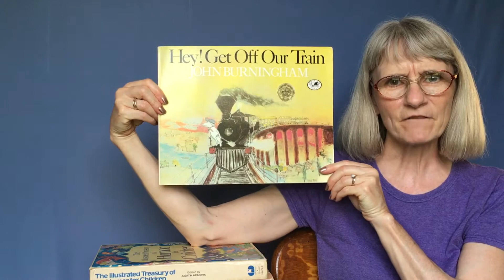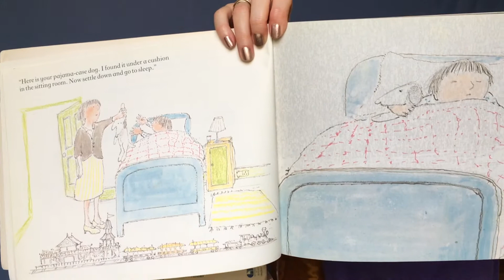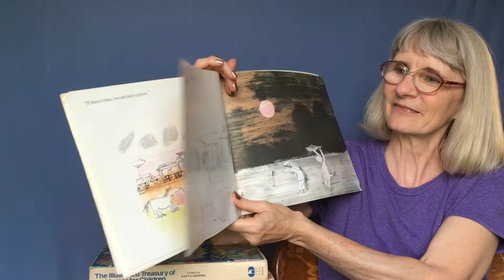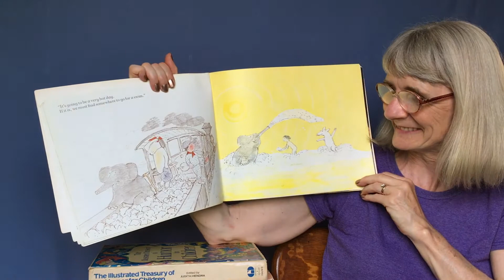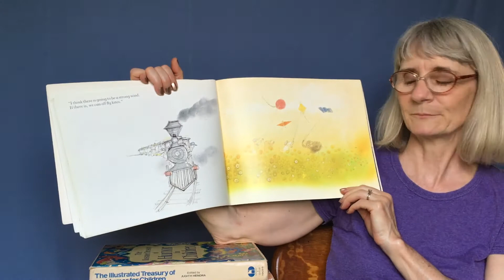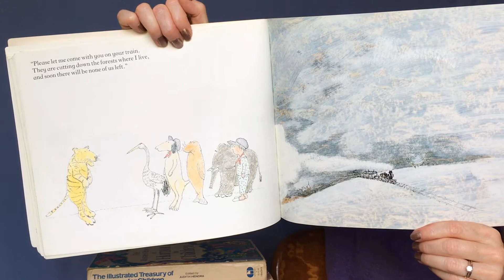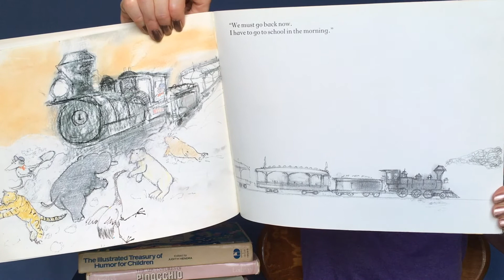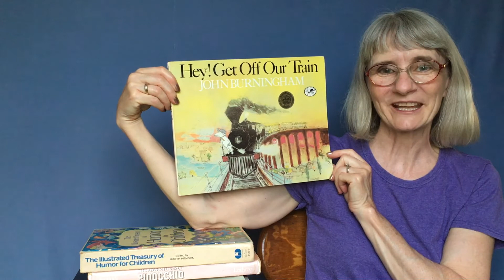Hey! Get Off Our Train- Nana Rose